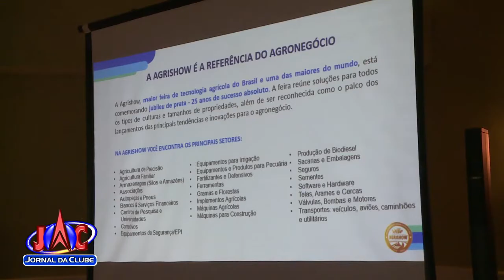Agrishow 2019 tem lançamento oficial e completa 25 anos - Jornal da Clube (02/04/2019)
A coletiva de imprensa aconteceu com integrantes da feira, políticos e representantes da área agrícola.